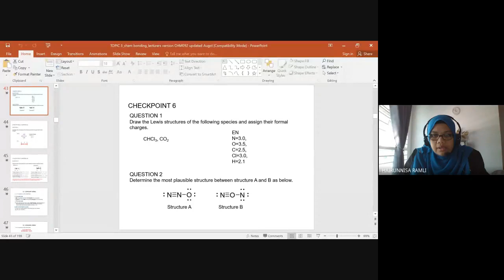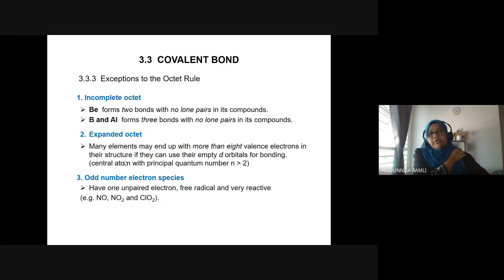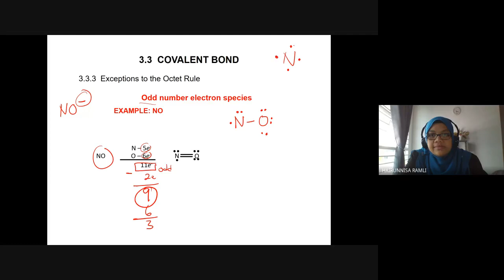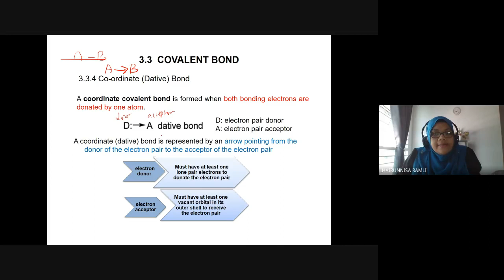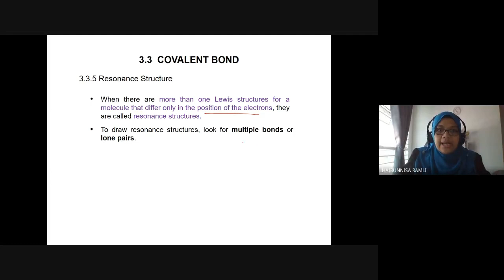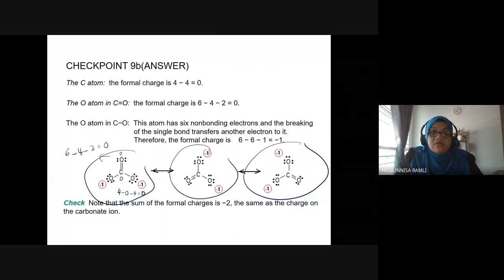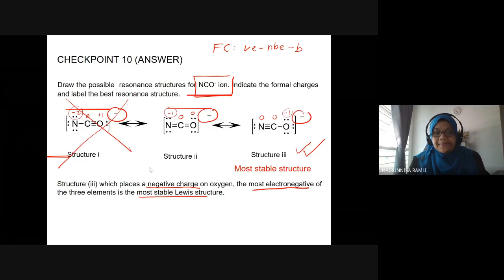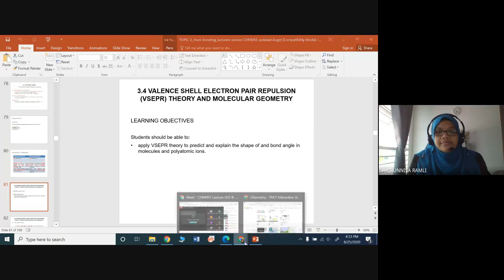Google Meet CHM092 Lecture S03 & S04 Subtopic 3.3.3 - 3.3.7